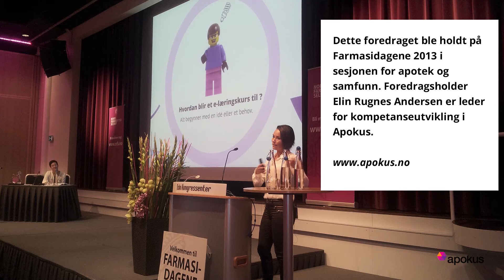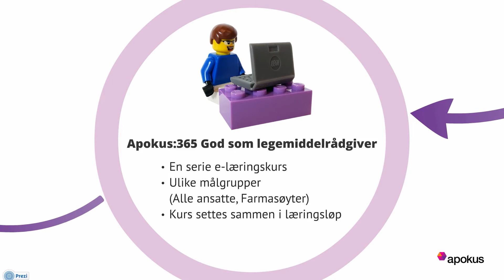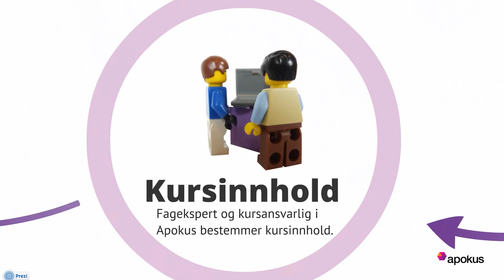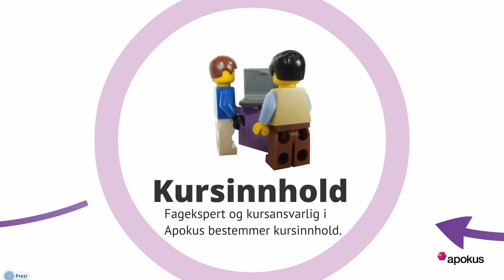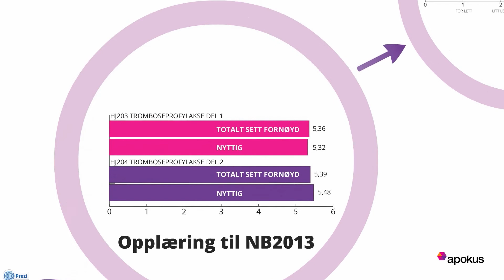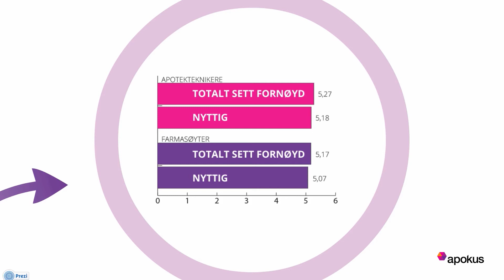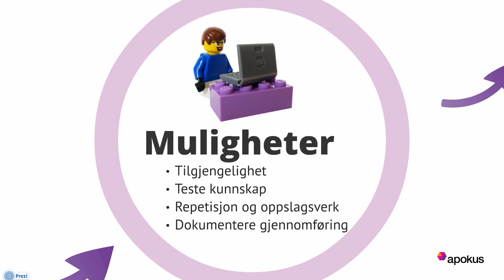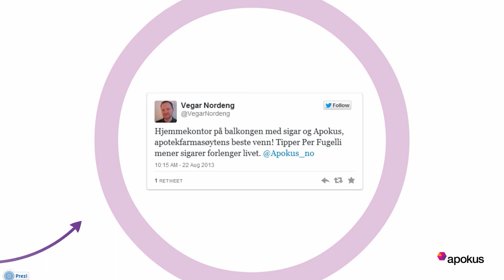Ett år med bransjefelles e-læringskurs - foredrag av Elin Rugnes Andersen på Farmasidagene 2013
Ett år med bransjefelles e-læringskurs, hva er oppsummeringen så langt? Leder for kompetanseutvikling i Apokus, Elin Rugnes Andersen, holdt foredrag på Farmasidagene 2013